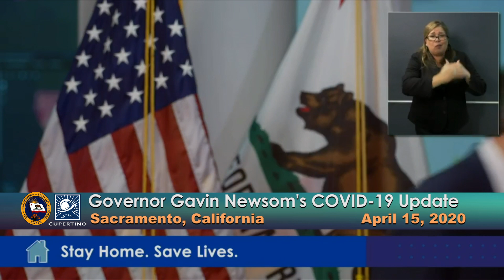Governor Newsom's COVID-19 Update - April 15, 2020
Governor Gavin Newsom provides an update on the state's response to the COVID-19 outbreak.

Governor Gavin Newsom announces new initiatives to support the millions of California workers who have lost jobs or wages as a result of the COVID-19 pandemic.

At the Governor’s direction, the Employment Development Department (EDD) will launch a new call center on Monday that will operate 7 days a week from 8:00 a.m. to 8:00 p.m. The Unemployment Insurance Branch will be upstaffed with 1,340 employees, including 740 EDD employees and 600 employees from across state government. The Governor also directs EDD to expedite access to the Work Share program to avert layoffs.

The EDD will also stand up a one-stop shop for individuals applying for unemployment insurance and the new federal Pandemic Unemployment Assistance (PUA) program starting April 28. The PUA will provide federally funded benefits distinct from UI program for certain individuals out of work or partially unemployed due to COVID-19. This includes the self-employed, individuals who may be employees but who lack sufficient work history and independent contractors.

Recorded April 15, 2020 in Sacramento